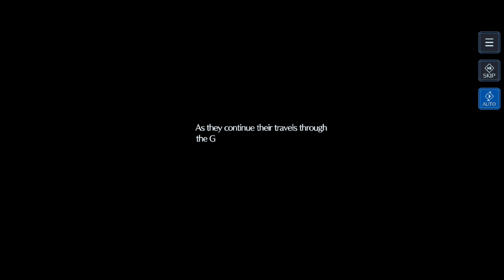Final Fantasy Ever Crisis | Happy New Year- The Wily Hunter EP. 2